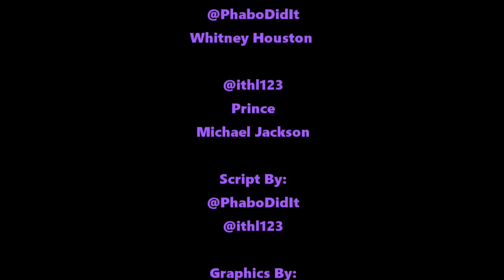(PARODY) The Legends Panel | Heavenly Shade (A Tribute To Prince)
Fans of The Legends Panel have been asking us to do a Prince Tribute. It was very hard under the circumstances, but we put this together for you all.

MTV Video Music Awards Miley Cyrus We Can Stop Blurred Lines Robin Thicke 2013 Tribute 2009 Parody Got2BReal Michael Jackson Janet Jackson Prince Madonna Whitney Houston Beyonce Superbowl Halftime Performance The Legends Panel Lady Gaga Justin Bieber Justin Timberfake 2013 Wardrobe Malfunction Nipplegate 2004 Britney Spears Mariah Carey Nicki Minaj Patti Labelle Aretha Franklin Ciara ThisIsMackTV Funky Dineva My Hair Is Laid Lipsync Inauguration President 2009 MTV VMA Tribute SNL Saturday Night Live Reaction HBO Documentary Life Is But A Dream Bow Down Grown Woman The Finale The Goodbye Part 2 Katy Perry Rihanna New Single New Video Roar Applause Pour It Up Wrecking Ball We Can't Stop R&B Divas Kelly Price Tamar & Vince Braxtons Real House Wives Of Atlanta Nene Leakes Full Episode SNL Saturday Night Live Life After The Cast of Got 2B Real Nancy Grace Alyssa Edwards Love and Hip Hop Instalok Iyanla Fix Their Life Got 2B Real 57 Annual Grammy Awards Kanye West Kim Kardashian Common John Legend Album Of The Year Morning Phase Snub OscarsSoWhite Golden Globes Judge Judy